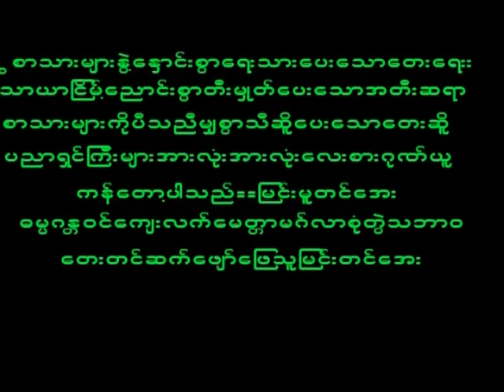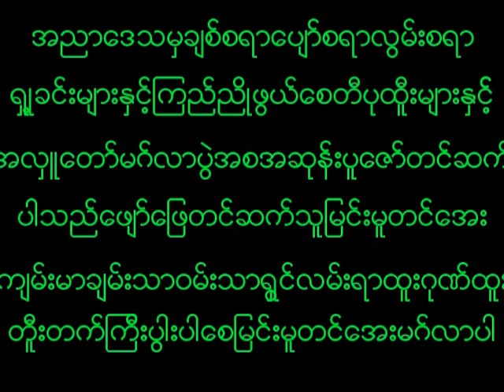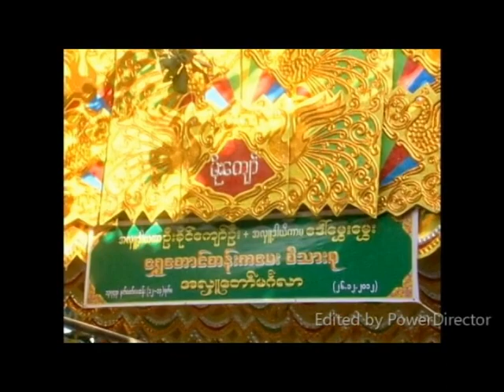July 15, 2023